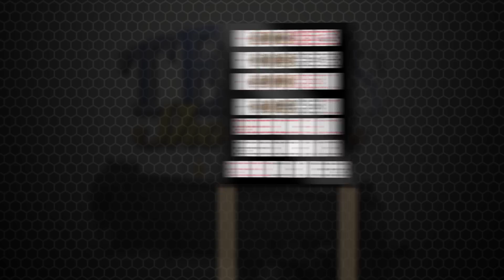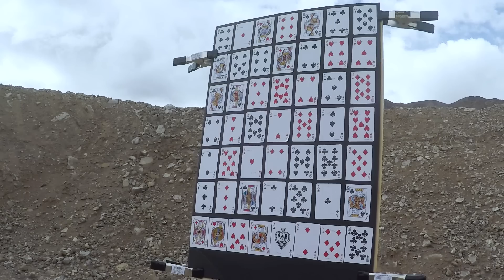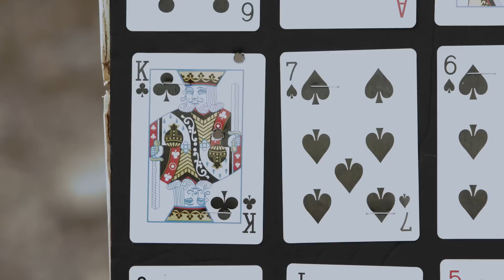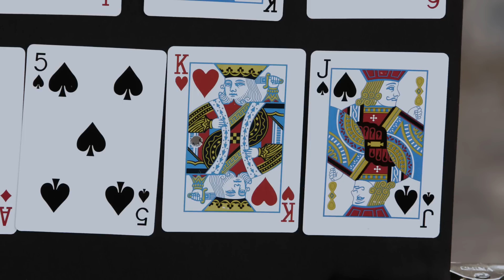Armscor - Family Game Day Episode 1 Texas Shoot Em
Athena, Eric, John and JJ are geared up and ready to play a round of Texas Shoot ‘Em in Episode 1 of Team Armscor Family Game Day.

to see how your player does in first round of competition.